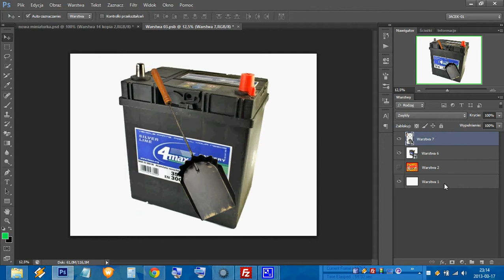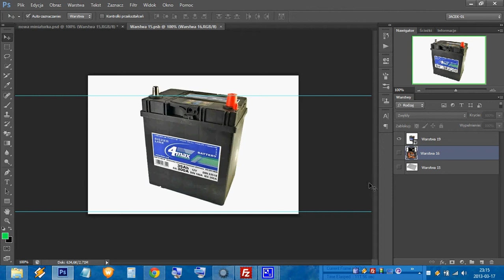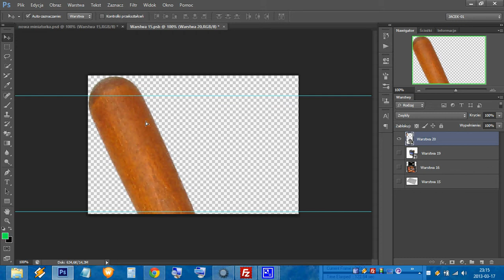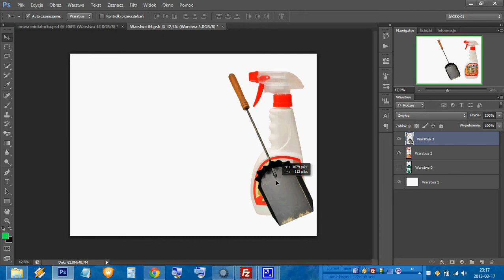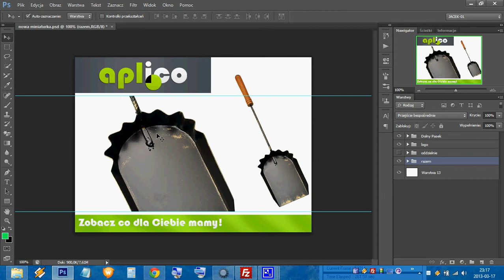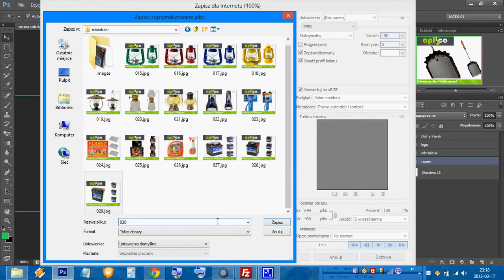Tworzenie miniatur Allegro Photoshop